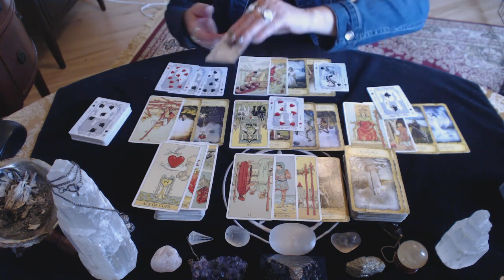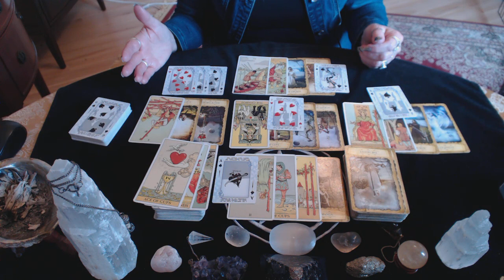Libra June 2018 15 to 30 Love Reading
*Please note that I take bookings for love readings only.